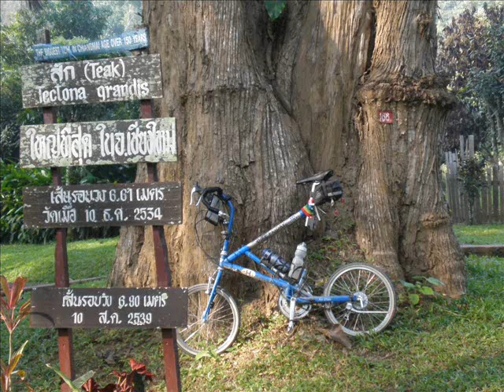Bike Friday Thailand 2007 4B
Ancient Kingdoms Tour